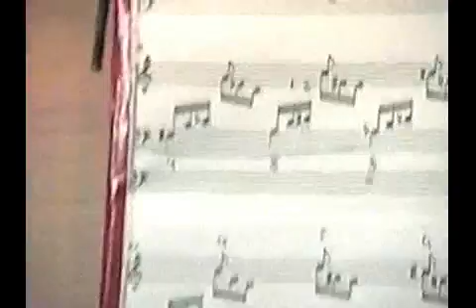CANTI GIORN SAC Piovanelli 1986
1986 I SACERDOTI A COLLEVALENZA COL CARD. PIOVANELLI DI FIRENZE
PIENONE..